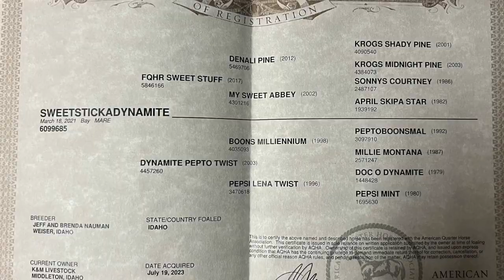SWEETSTICKADYNAMITE- 21 AQHA Mare by FQHR SWEET STUFF Offered ONLINE Oct. 1-3, 2023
She sells ONLINE October 1st-3rd at bid.bigskyhorsesales.com
Filly is located in Middelton, Idaho